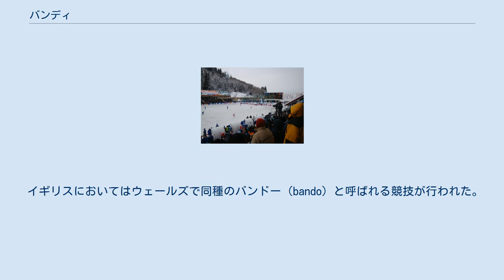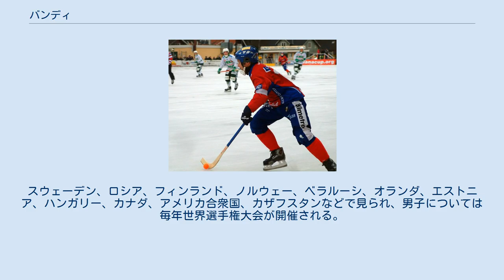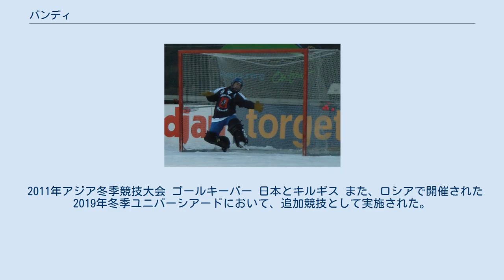バンディ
バンディの競技風景 バンディ（Bandy）は、フットボール競技場と同じくらいの広さの氷のスケートリンク上で行うフィールドホッケー形式の氷上球技である。
スティックでボールを打撃するほかルールはサッカーに類似しているといわれる。
スコットランドを起源とするシンティから派生した競技と考えられており、後にアイスホッケーの起源の一つとなったと考える説もある。
 イギリスにおいてはウェールズで同種のバンドー（bando）と呼ばれる競技が行われた。
このbandoという言葉が初めて辞書に現れたのは1770年から1794年の間とされる。
その後近代的なバンディは19世紀のイギリスで見られた。
1891年に初のルールが定められたとされる。
 一方ロシアにおいても18世紀始め頃からバンディが始まり19世紀後半には全国に普及したとされている。
 バンディのボールの変遷 使用されるボールは直径60-65 mmで赤ないしはオレンジ色をしている。
元は四角いブロックだったものが、丸いコルク製になり、毛糸のニット製の時代を経て今日のプラスチック製のボールへと変わっている（写真右参照）。
 バンディのリンク バンディの競技場の広さは、長さ90-110 m、幅45-65 mである。
 バンディは、1952年のオスロオリンピックでは公開競技となった。
スウェーデン、ロシア、フィンランド、ノルウェー、ベラルーシ、オランダ、エストニア、ハンガリー、カナダ、アメリカ合衆国、カザフスタンなどで見られ、男子については毎年世界選手権大会が開催される。
また、2004年2月には初の女子世界選手権大会がフィンランドで開催された。
クラブ世界一を決めるワールドカップも行われている。
 アジア冬季競技大会ではカザフスタンでの開催となった2011年大会で正式競技として採用されたことがある。
 2011年アジア冬季競技大会 ゴールキーパー 日本とキルギス また、ロシアで開催された2019年冬季ユニバーシアードにおいて、追加競技として実施された。